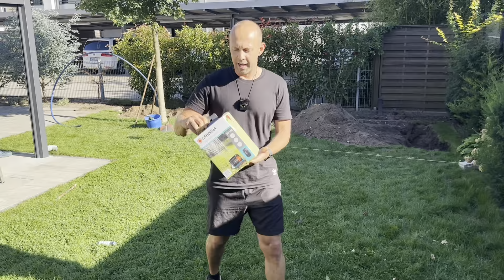Versenk Viereckregner | So einfach geht der Einbau 😁 | Anleitung | Bewässerungsanlage Gardena OS 140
Im heutigen Video zeige ich euch wie einfach es ist eine Versenkbaren Viereckregner zu verbauen.

Produkte und Empfehlungen aus dem Video

Versenk-Viereckregner OS 140
Gardena Sprinklersystem Anschlussdose
Verbinder:
L-Stück mit Anschluss Versenkregler
T-Stück Innengewinde
T-Stück Sprinkler
Versenker:
T100 Wurfweite 4-6m

Meine Videoausstattung
Kamera: iPhone 14 Pro
Smartphone Stabilisator